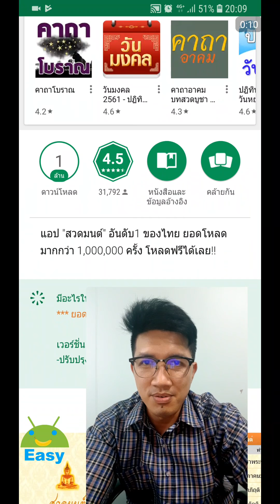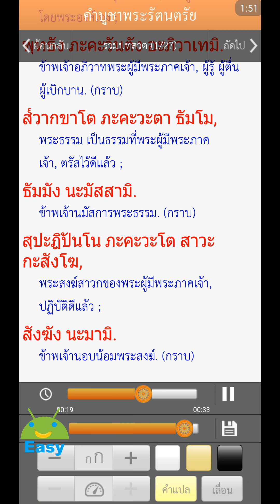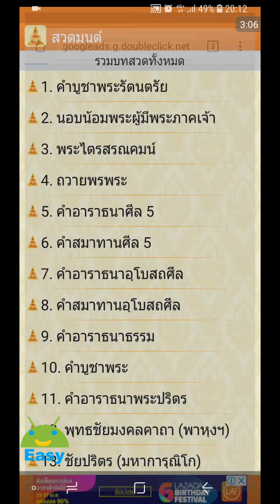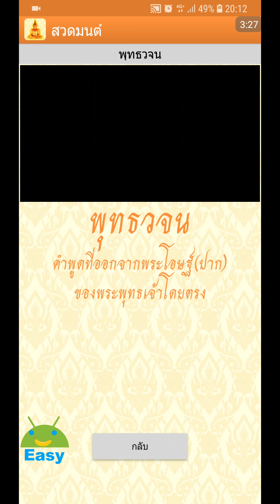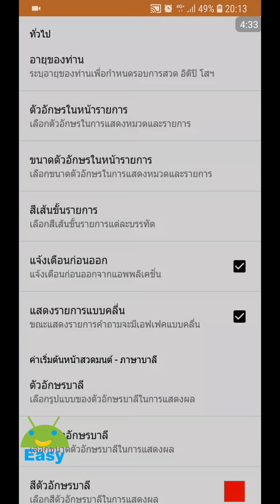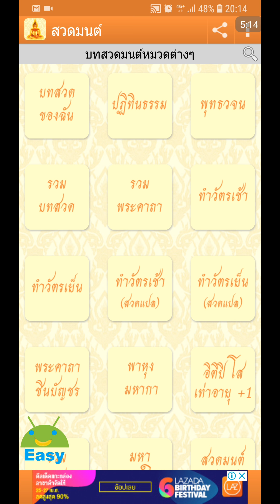สวดมนต์ พร้อมเสียงและคำแปล | Easy Android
แอพพลิเคชั่น "สวดมนต์: พร้อมเสียงและคำแปล" เกิดจากผู้จัดทำอยากให้ผู้สนใจในธรรม ได้สวดมนต์สาธยายธรรมได้สะดวก และได้รู้ความหมายของการสวด ไม่ว่าจะเป็น ทำวัตรเช้า, ทำวัตรเย็น, พระคาถาชินบัญชร, พาหุง มหากา, ธัมมจักกัปปวัตนสูตร, อนัตตลักขณสูตร, อาทิตตปริยายสูตร, กรณียเมตตสูตร, ยอดพระกัณฑ์ไตรปิฎก, สวดพระปริตร ,พระอภิธรรม (7 คัมภีร์), สวดมนต์ข้ามปี เป็นต้น

ซึ่งแอพพลิเคชั่นนี้ ผู้จัดทำได้ใส่ความสามารถต่างๆเข้าไปมากมาย เช่น สามารถเพิ่มบทสวดมนต์ส่วนตัว และสามารถเลื่อนจัดลำดับบทสวดได้, การแสดงคำแปลและการซ้อนคำแปล, การเลื่อนหน้าจอขณะสวด, การเล่นเสียงสวดมนต์ เป็นต้น